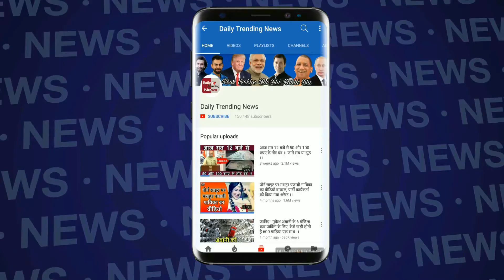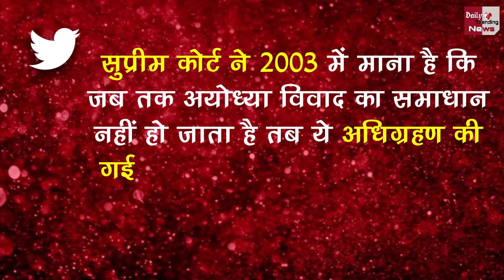राम मंदिर पर ओवैसी बोले- कोर्ट को धमका रही है मोदी सरकार | Owaisi-"Modi Is Threatening The Court"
Asaduddin Owaisi's Shocking Statement On Ram Mandir Said-Modi Sarkar Is Threatning The Supreme Court | Asaduddin Owaisi Statement On Ram Mandir | Ram Mandir Controversy | Modi On Ram Mandir

EDITOR ► swati